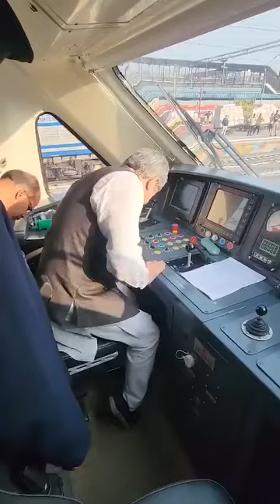दिल्ली से कोलकाता चलने जा रहा है अमृत भारत एक्सप्रेस सभी ट्रेन से 2 घंटा पहले पहुंचने की संभावना